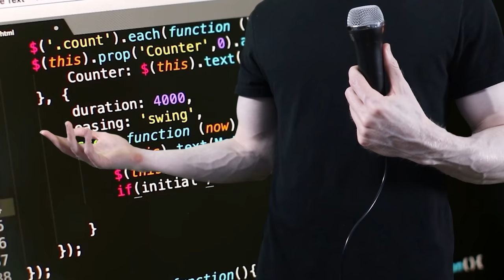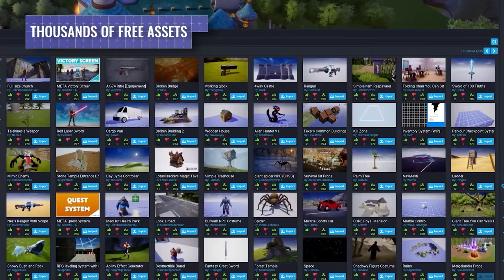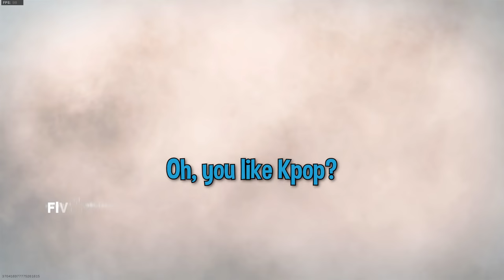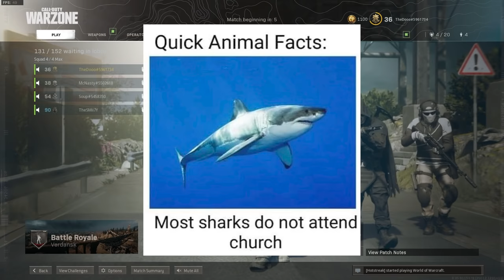When you take jokes WAY too far in Warzone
Download Core to play and create PC games for FREE